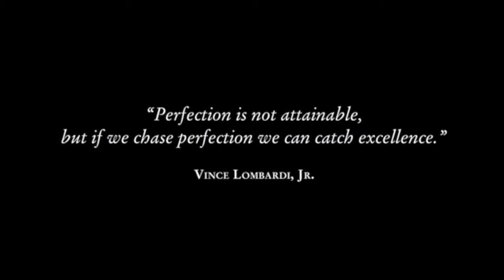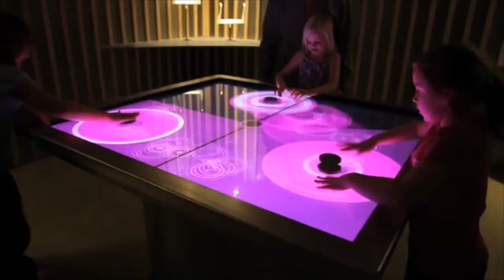Why Lydig HD